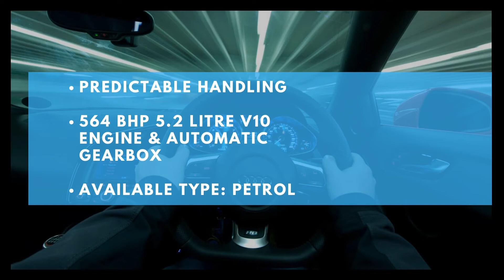UK's Best Used Car To Buy In The Year [2021]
Check out the favourite used car to buy this year and which used car received an award in the specialized category in the year 2021.

What type of used car do you want to choose?

Look out whether it satisfies your needs, preference and, ​its affordable rate. Also, don't forget to carry out the car check to highlight whether the used car is an issue-free one.